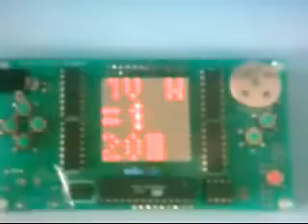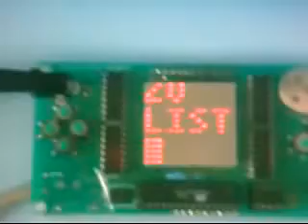LED Game for AVR(Nico BASIC 2)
I connect a PC AT keyboard to a 'LED Game for AVR'.
I make a (very tiny)Original BASIC interpreter on AVR.